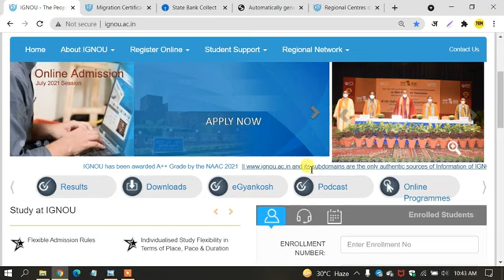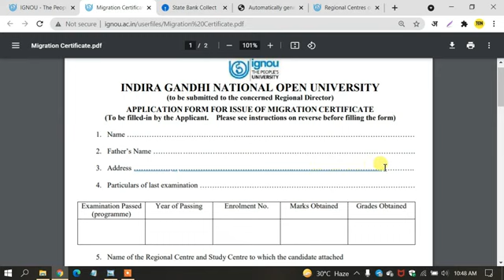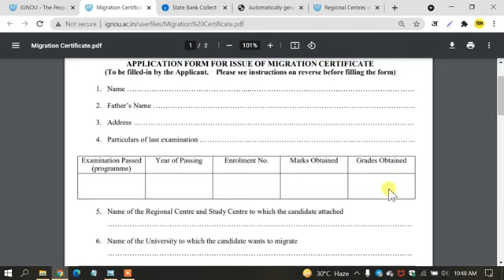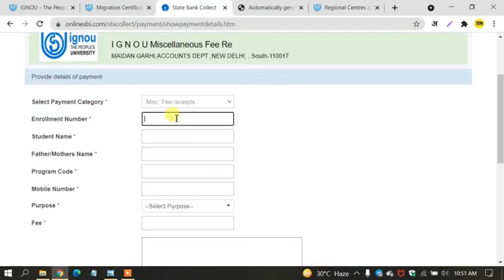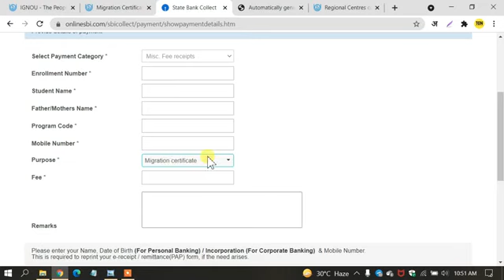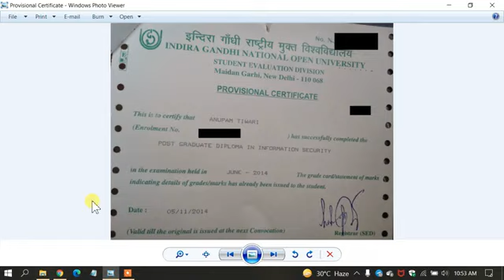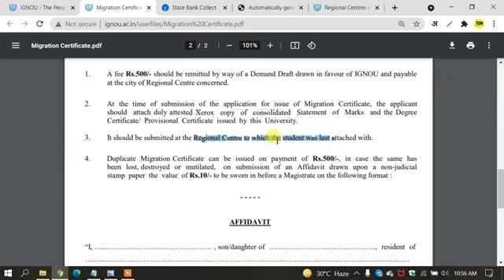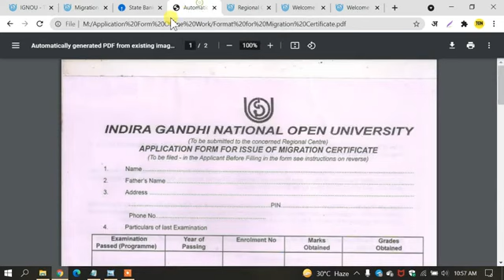How to Get Migration Certificate From IGNOU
IGNOU में Migration Certificate कब और कैसे मिलता हैं How to Get Migration Certificate From IGNOU

how to fill ignou migration certificate form.